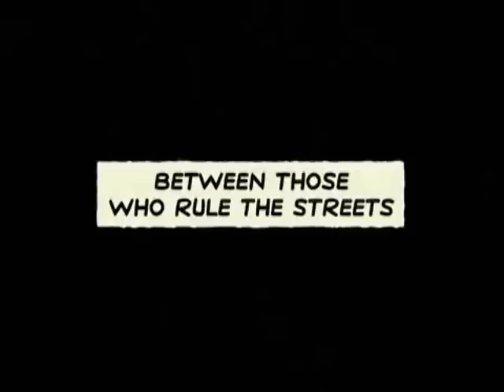Sin City 2 Trailer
[FilminStreaming.tv]
Dwight riceve la visita di Ava, una donna che ha amato molto in passato e che lo ha abbandonato per sposare un uomo ricco. Ava è in cerca d'aiuto per salvarsi da un matrimonio infelice e Dwight non esita a soccorrerla salvo poi trovarsi incastrato nell'omicidio del marito di lei. Con l'aiuto di Marv, Dwight dovrà fare in modo di salvarsi dalle accuse infondate. Nel frattempo Nancy elabora il lutto per la morte del Detective Hartigan, l'uomo che le ha salvato la vita sottraendola alle grinfie del Bastardo Giallo.